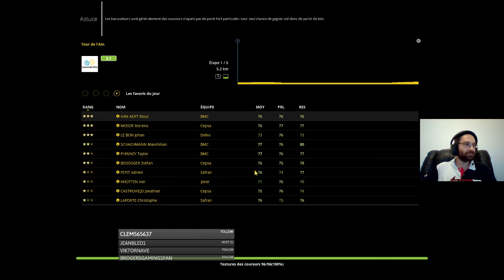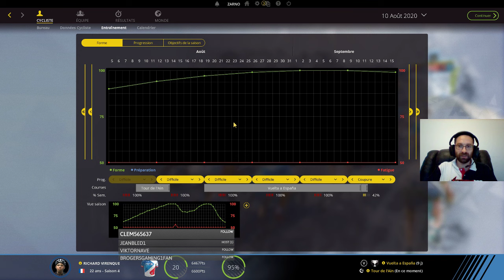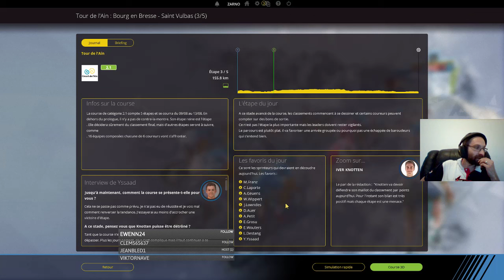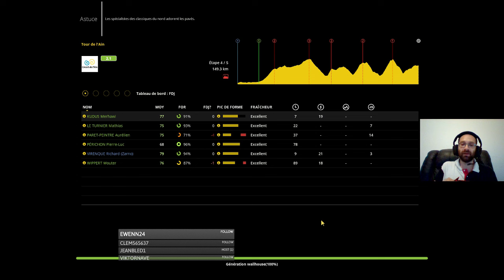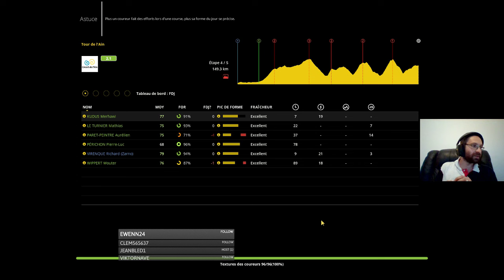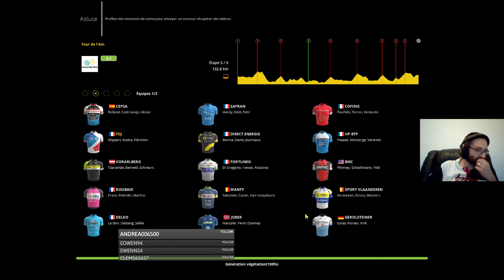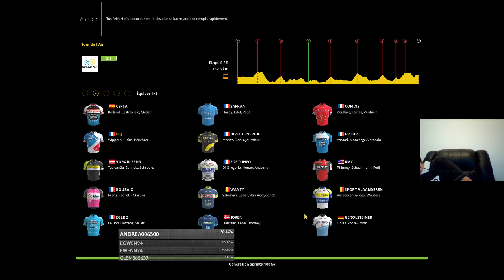S4 R.Virenque Tour de l'Ain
4ème saison Pro Cyclist R.Virenque. Victoire au Tour de l'Ain à l'issue d'une belle lutte avec Henao pour préparer la Vuelta.